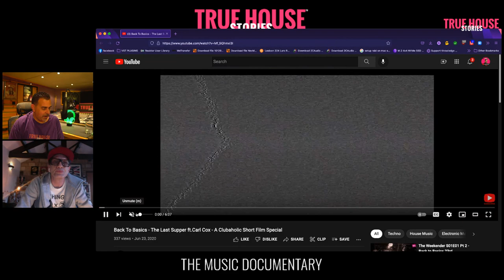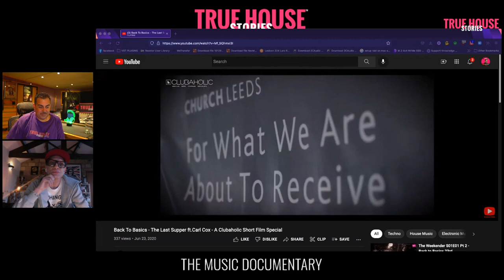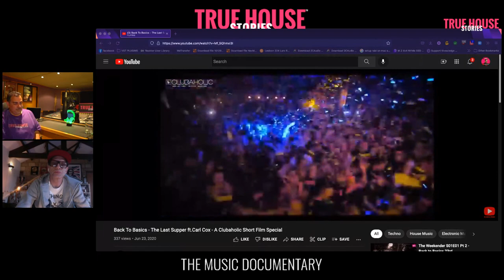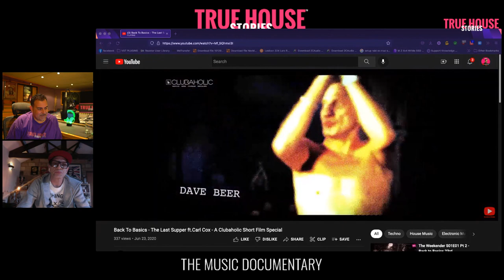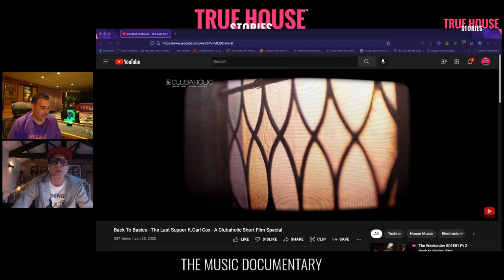Dave Beer interviewed by Lenny Fontana for True House Stories # 081 (Part 1)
TRUE HOUSE STORIES W/ DAVE BEER # 081 - PART 1
The man behind the iconic brand Back 2 Basics speaks about his life from quitting high school and becoming a roadie. Come listen to one of the greatest promoters from the 1990s golden era of house music lay it all out on his rise to fame and being part of the New York City Club scene. His vision was to take a part of the New York Club scene and import into the UK and he did it and very well at that. Beer's obsession with the punk-music scene saw him become a groupie, hitching up with punk band The Clash. As a keen Photographer, he captured many exclusive shots of the bands he followed incorporating them into art projects at college. His persistence on the tour circuit led to his first proper role as a roadie and later as tour manager for bands including That Petrol Emotion, The Ramones, Ghost Dance, The Utah Saints, and The Sisters of Mercy who he lived with at the time. During a spell with Stourbridge noisemeisters, Pop Will Eat Itself, Beer found himself working on the 1987 Def Jam Records tour that included Public Enemy, Ll Cool J and Run - D.M.C., but life as a tour manager would soon takes its toll.